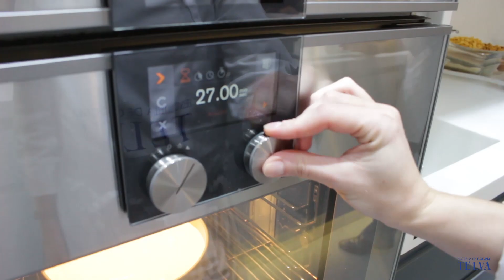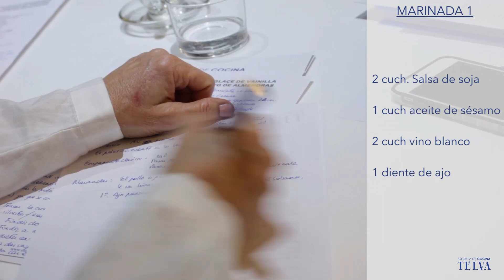Escuela de Cocina TELVA - Menú completo 1 (Clase completa)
Sesé San Martín, directora de la Escuela de Cocina TELVA, te enseña a preparar Lasaña de alcachofas, Fingers de pollo empanados con tres salsas y patatas especiadas y Gató de almendras con biscuit glacé de vainilla.  Una exclusiva clase completa.